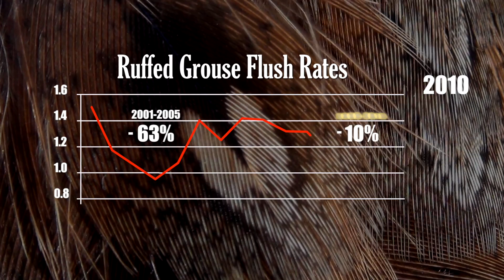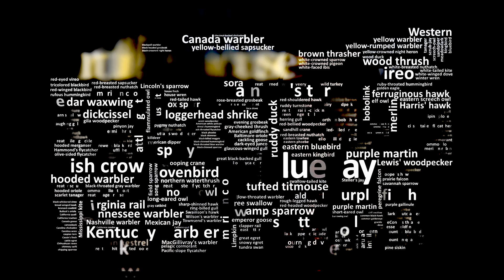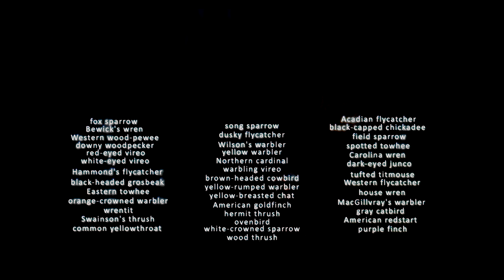Pennsylvania Ruffed Grouse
2023 Spotlight on Academics Film Festival
2018 Association for Conservation Information 3rd Place, Video Long
2018 Outdoor Film Festival & Tour Official Selection
2018 NatureTrack Film Festival Official Selection
2017 The University of Idaho Fish & Wildlife Film Festival Official Selection
2017 FINN Film Festival Official Selection
2017 Wildlife Conservation Film Festival Official Selection
2017 American Conservation Film Festival Official Selection

Between the periods of 2001-05 the ruffed grouse population suffered a 63% decline statewide. No one was sure why but in 2015 and through 2016 it has been confirmed that our state bird is suffering losses due to West Nile Virus (WNV) infection. Lisa Williams, Pennsylvania Game Commission ruffed grouse biologist, managed to create a network to look for ruffed grouse eggs in the wild, collect those eggs, find a propagator with a quarintine facility, and get those eggs all the way to that facility in Idaho via a volunteer force. Once hatched, the propagator then volunteered to drive the young chicks to the lab where the challenge study was carried out. Chicks were innoculated with WNV and within the first week 40% of the chicks died. After two weeks, an additional 40% of the chicks showed so much organ damage that they probably would not have survived in the wild.

After the challenge study was completed the findings in the lab were then tested on wild grouse in Pennsylvania. This type of study is very rare in the wildlife sciences: where lab findings are then tested in wild populations. Lisa rallied hundreds of hunters across the state to send in blood samples when they harvested a grouse.

By incorporating these findings into habitat management planning, the Game Commission and partners hope to direct habitat management efforts to areas where grouse populations have the best chance of responding.

The Ruffed Grouse is Pennsylvania's State Bird and makes a low-pitched drumming sound to advertise their territory. Males do this by drawing their wings toward their chest and create little sonic booms.

Cinematography: Tracy A. Graziano & Hal Korber
Video Editing: Tracy A. Graziano